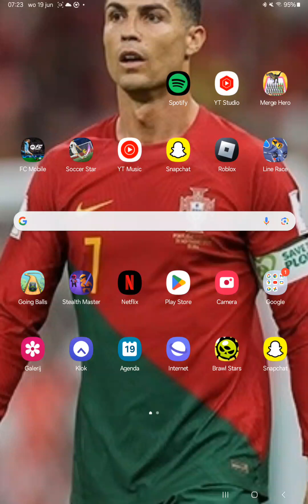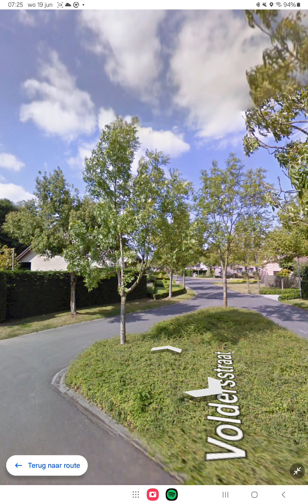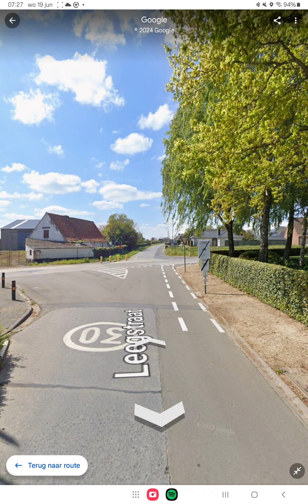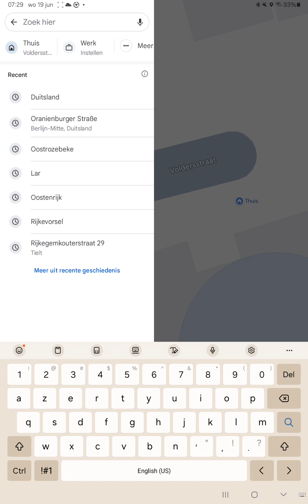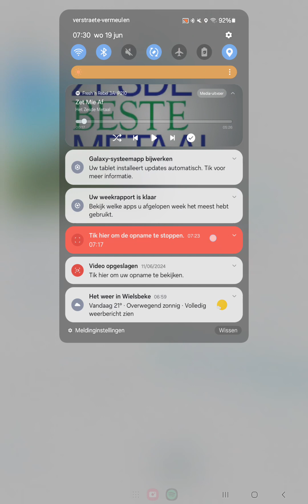19 juni 2024